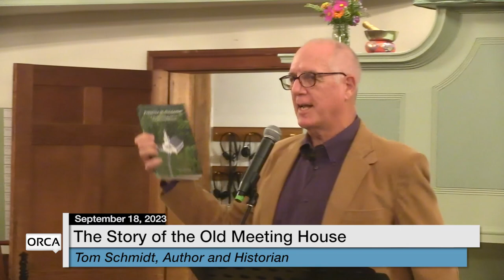East Montpelier/Calais Historical Societies - The History of the Old Meeting House 9/18/2023